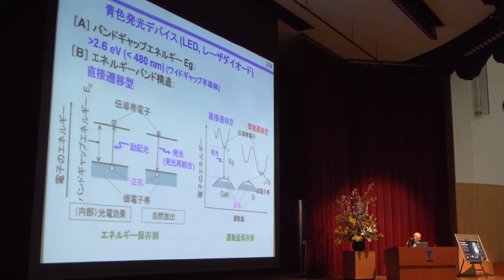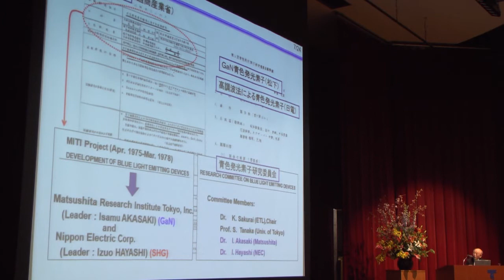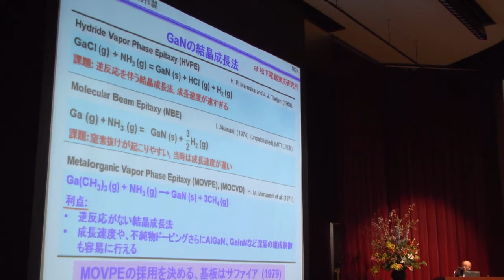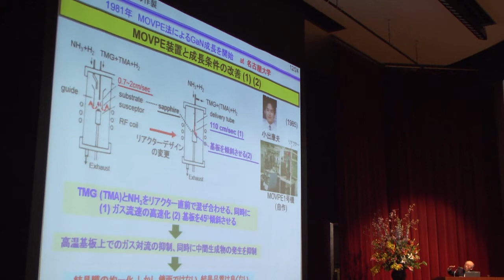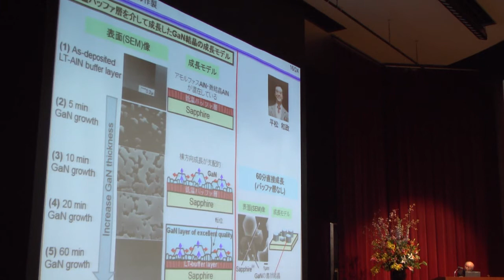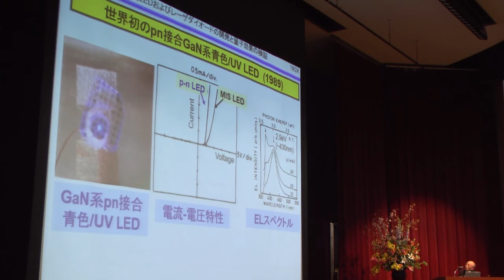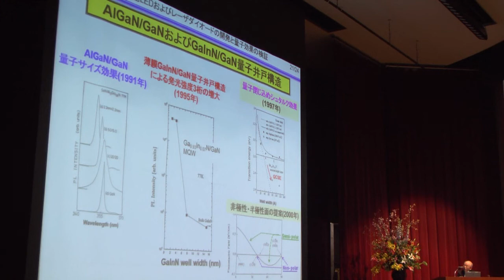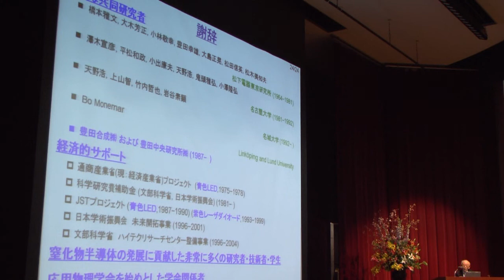応用物理学会春季学術講演会 赤﨑勇氏記念講演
2015年3月13日，応用物理学会春季学術講演会で行なわれた，赤崎勇氏によるノーベル物理学賞受賞記念講演です。青色LED研究の経緯とキーとなった発見について語っています。
ノーカット・未編集版となります。